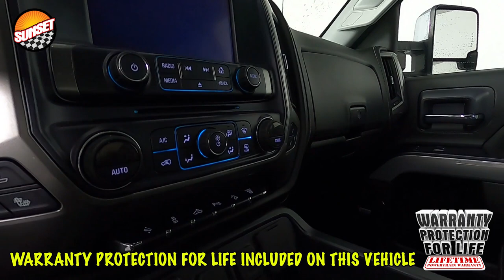2018 Chevrolet Silverado 3500HD LTZ Truck 1GC4K0CY1JF193934